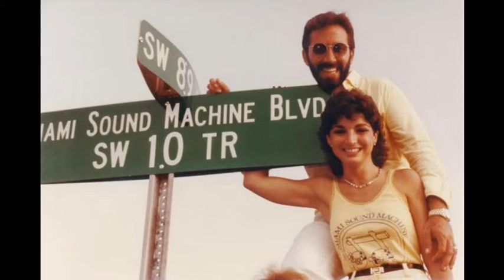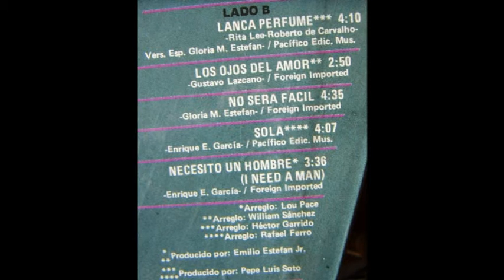El Show de Rafael Ortega Parte II- B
Parte B de la segunda hora de aniversario del Show transmitido por Radio 1160 de Lima, Peru en 1985..